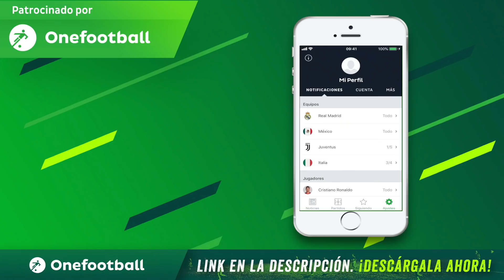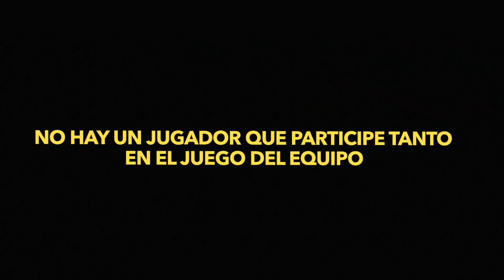Por qué Luka Modric es el Mejor mediocampista de la HISTORIA (Análisis Táctico)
Por qué Luka Modric es el Mejor mediocampista de la HISTORIA (Análisis Táctico) Descarguen la app

Canción jugada de Modric: Inova - Immortal